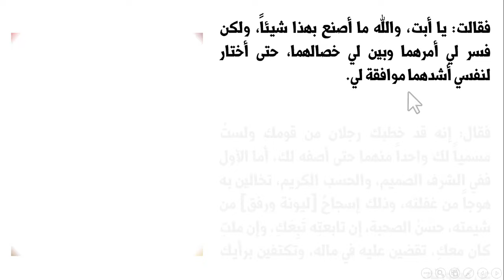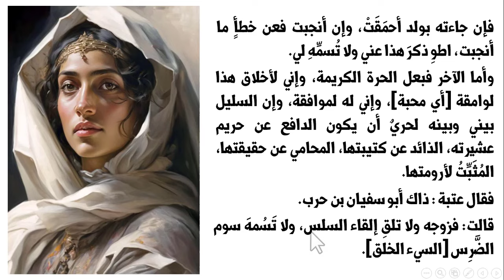روائع القصص العربية - 03 - قصة اسم معاوية بن أبي سفيان